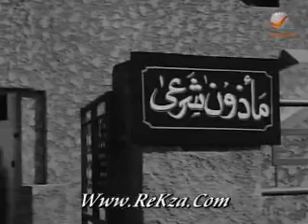Azzawaj ala At Tariqa Al Haditha 1968 chunk 7